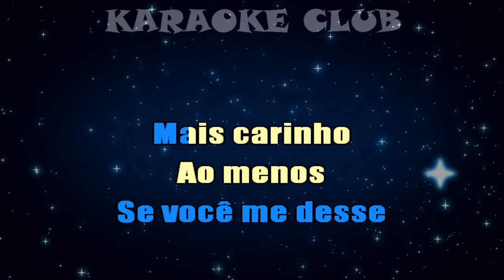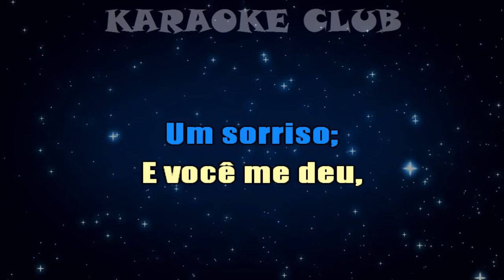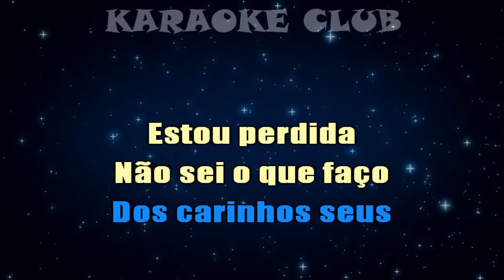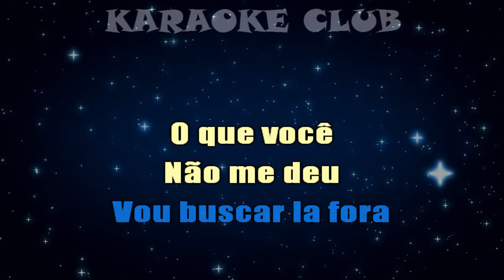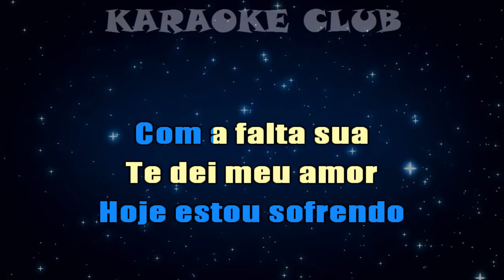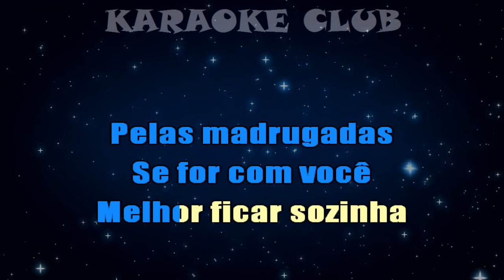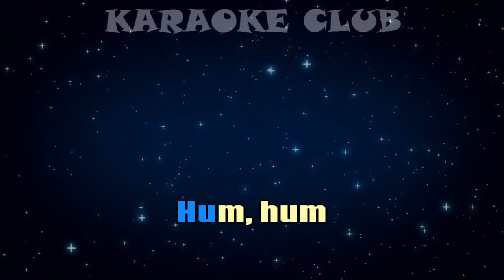BANDA MERCOSUL - O AMOR É ASSIM ( KARAOKE )